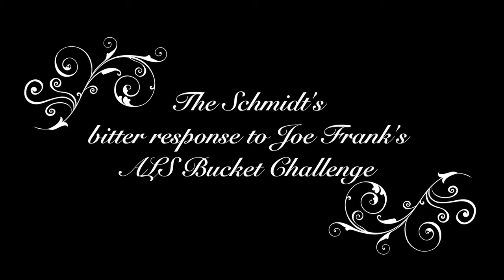ALS Bucket Challlenge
The Schmidt's response to Joe Frank's ALS Bucket Challenge!!!